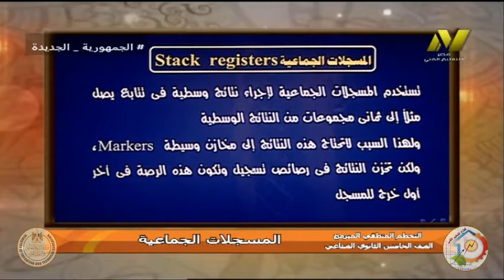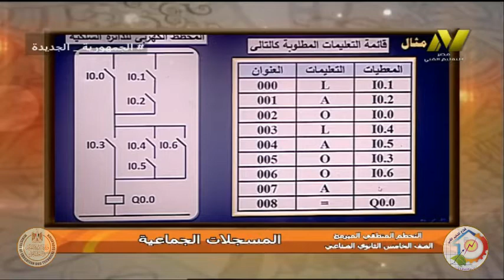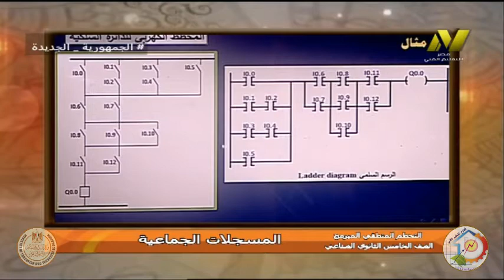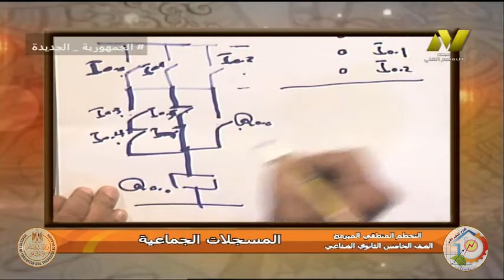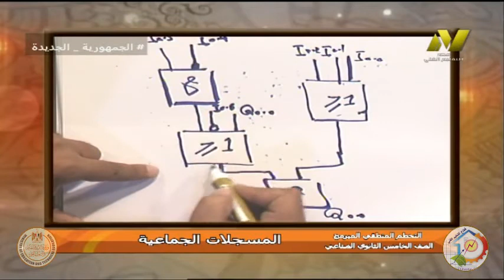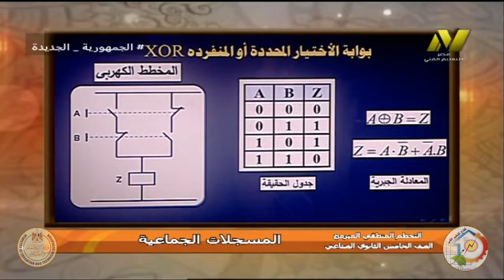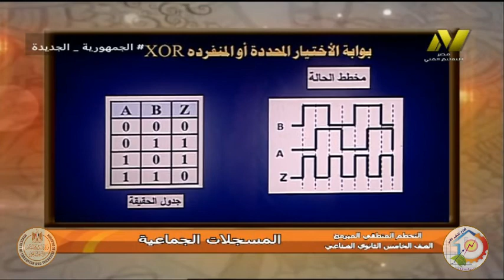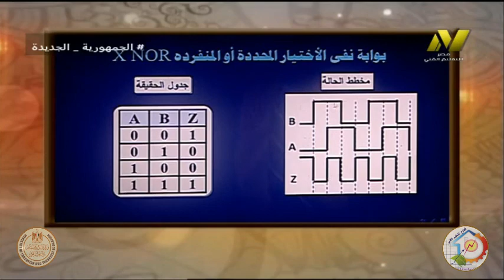الصف الخامس صناعي - تبريد وتكييف - نظم تبريد - المسجلات الجماعيه - ا طه السيد